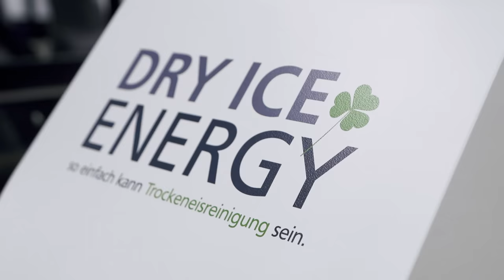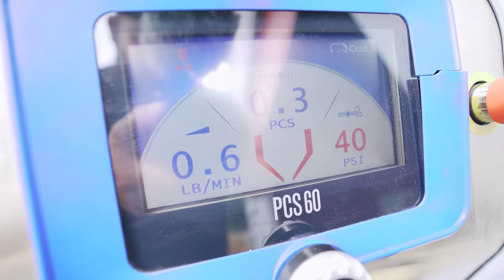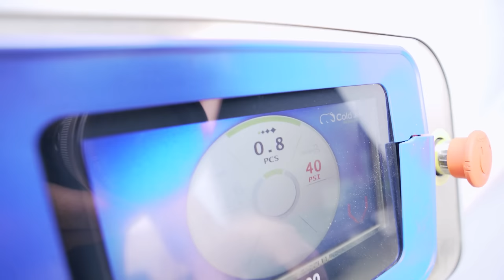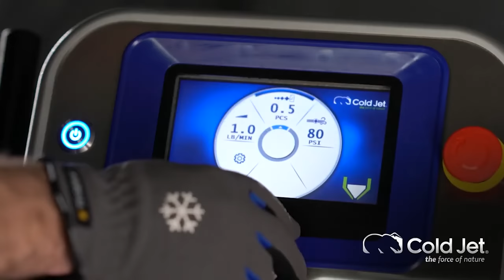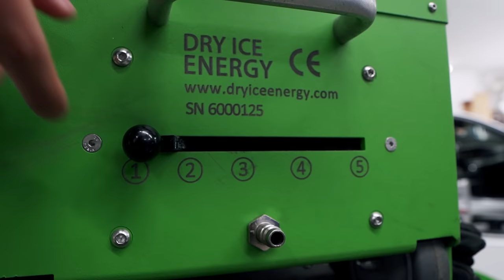What You Need To Know About Dry Ice Cleaning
Are you interested in learning more about dry ice blasting and how it can be used in the automotive industry? If so, you're in luck! In this video, I will be interviewing experts in the field of dry ice blasting to answer any questions you may have about this new and innovative cleaning method.

Dry ice blasting is a unique way of cleaning that uses compressed air to shoot small pellets of dry ice at a surface. The dry ice then sublimates on impact, creating tiny explosions that help to remove dirt, grime, and other substances from the surface being cleaned. This method of cleaning is becoming increasingly popular in the automotive industry due to its effectiveness and efficiency.

During the interview, we will cover a range of topics related to dry ice blasting, including its benefits, how it works, and its applications in the automotive industry. We will also discuss any potential limitations or drawbacks of this method of cleaning.

Whether you're a professional in the automotive industry or simply curious about this innovative cleaning method, this interview is sure to provide valuable insights and information. So, sit back, relax, and let's learn more about dry ice blasting!

Want to come to a dry ice training? It’s free for DetailWise members.

***LEARN FROM THE PROS***

JOIN OUR DETAILWISE PRO COMMUNITY! Open the door to the world of professional detailing!

Sign up for the DETAILWISE ACADEMY to get in depth, hands on training in DETAILING, PPF & TINT, and BUSINESS

LOOKING FOR A DETAILER NEAR YOU?

HAVE DETAILING QUESTIONS? Join the DetailWise Facebook group!

Have a YouTube Channel? It would help if you had TubeBuddy

For product reviews and HOW TO videos please check out @Car Supplies Warehouse

(FILL PER VIDEO)

***PRODUCTS & TOOLS WE LOVE***

Get a FREE quote on DETAILING, WINDOW TINT, PAINT PROTECTION FILM, VINYL WRAP or CERAMIC COATING

CONTACT CHICAGO AUTO PROS!

2 LOCATIONS

GLENVIEW:
2075 Johns Court
Glenview, IL 60025

LOMBARD:
207a Eisenhower Lane S.

Hours: Mon - Sat
8 AM - 5 PM